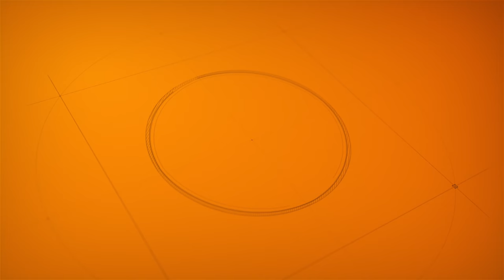Solomon Haile - Des Yebelino | Reaction Video + Learn Swahili | Swahilitotheworld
NEW GOAL